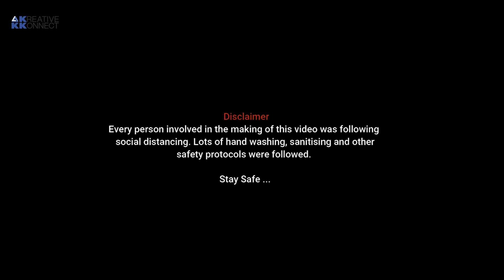Ranjish Hi Sahi | Mehdi Hassan | Ghazal | Tribute by Hashim Rahman | Kreative KKonnect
Concept & Vocal: HASHIM RAHMAN
Audio Design & Production: SHIBIN
Camera & Cuts: HARIZ EKKACHU
Mixed & Mastered: SANDY
Supporting vocal: SHIBIN
Creative Support: NEJI RAFI, MUBIZ
Title & Art: LAINOJ
Associates: HARCHKA MEDIA